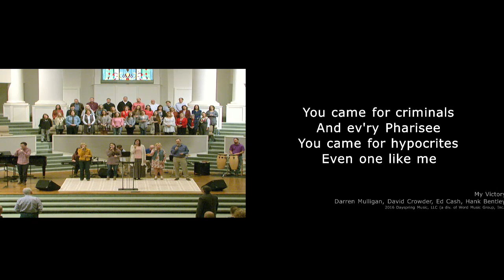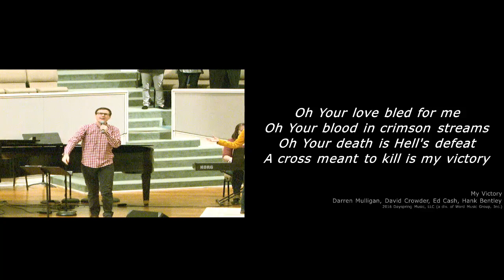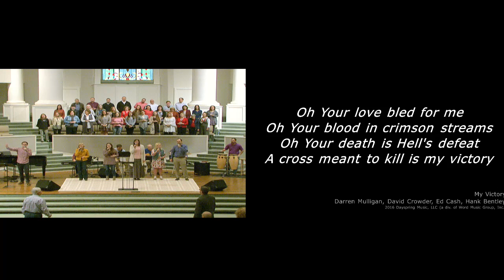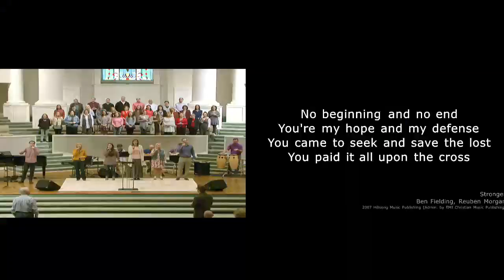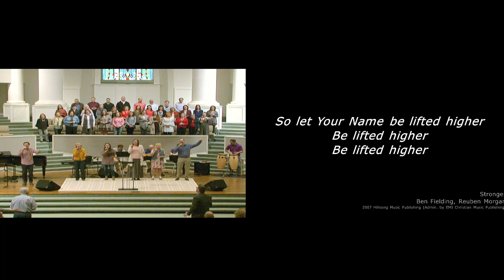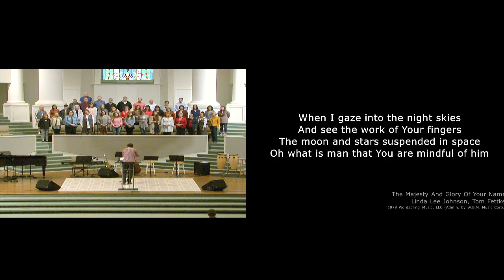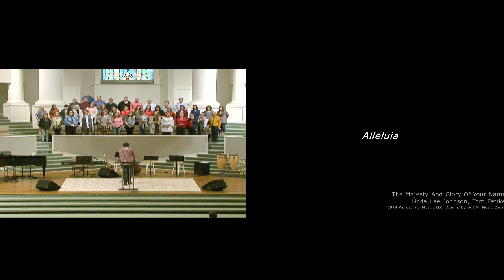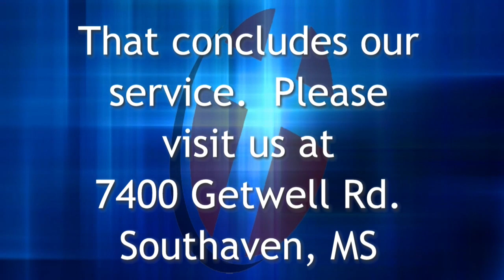2019-03-24 Sunday AM Complete Worship Service